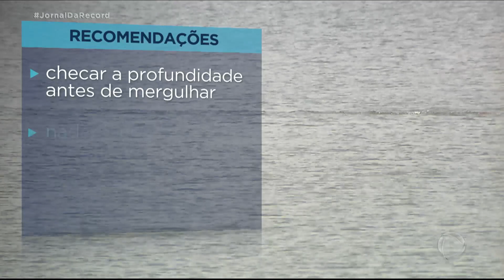Com calor recorde, bombeiros fazem alerta contra afogamentos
Neste sábado (12), a cidade de São Paulo registrou a tarde mais quente do ano. E o sol forte atraiu centenas de pessoas às praias e as represas.